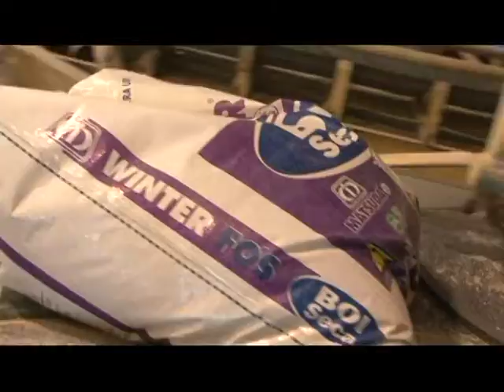Matsuda recebe visita de representantes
A Matsuda recebeu no mês de Junho a visita de representantes da região norte brasileira. Confira como foi a visita.